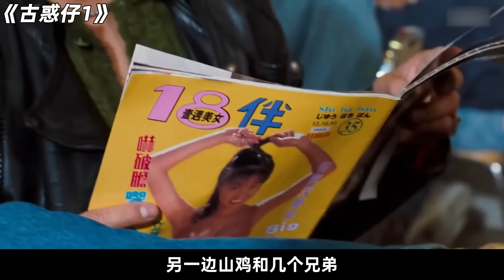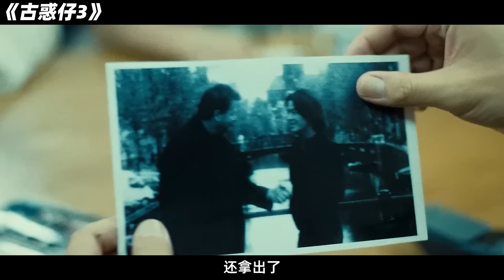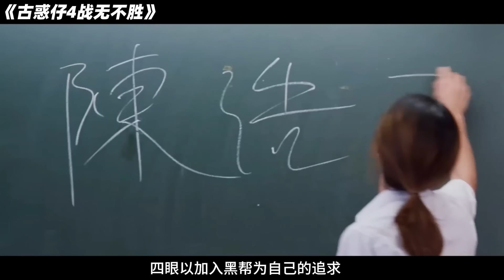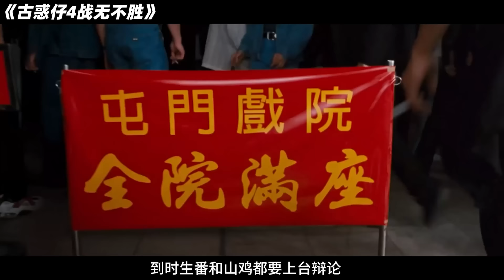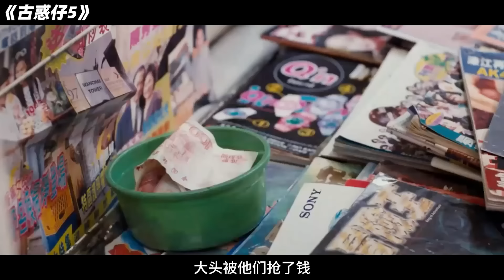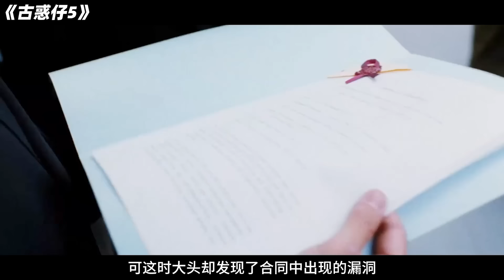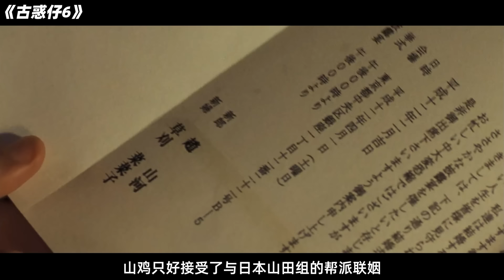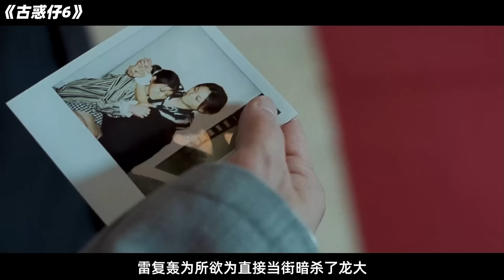不愧是萬梓良！這才是洪興最霸氣的老大，一句話決定黎胖子的生死，陳浩南都對他忠心耿耿。一口氣看完《古惑仔系列》